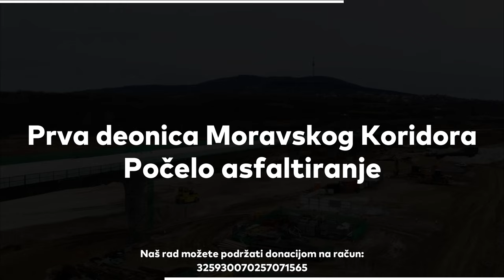Počelo asfaltiranje prve deonice Moravskog Koridora!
U toku je asfaltiranje prve deonice Moravskog Koridora od Pojata do Makrešana(Sektor 1 i 2) koja bi trebalo da bude gotova do kraja ove godine.

SCS-Gradjevinarstvo i infrastruktura Srbije🏗
Pratimo napredak izgradnje projekata širom Srbije
Originalne snimke i slike sa našeg youtube kanala možete kupiti na linku ispod:
Tekući račun:
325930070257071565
Pratite nas na:
Zvanični sajt:
Zabranjeno je svako KOPIRANJE ili UZIMANJE
Sva autorska prava su zadržana i zakonom zaštićena.